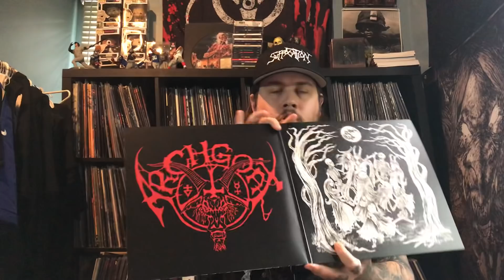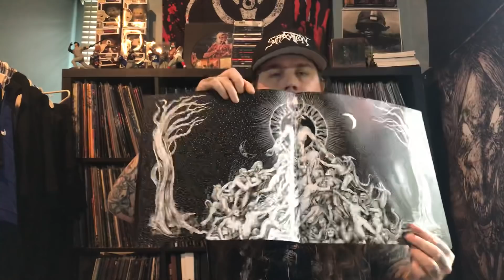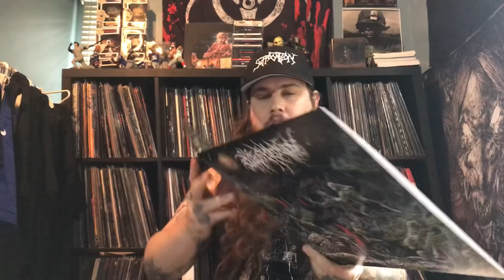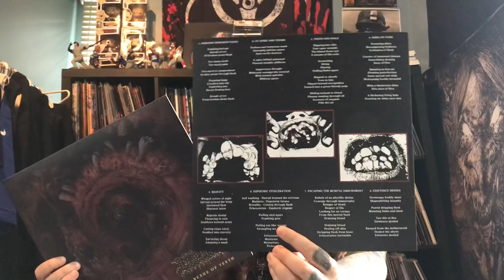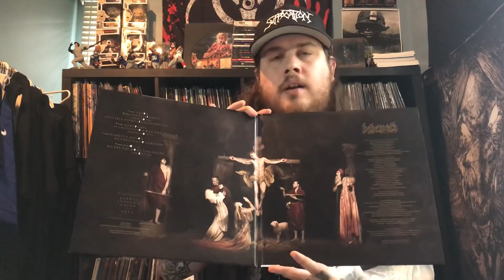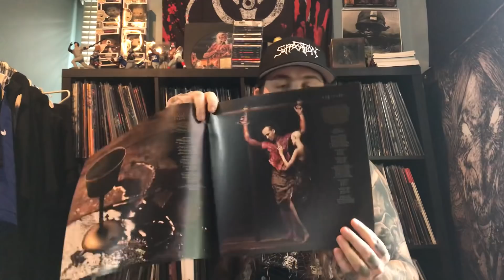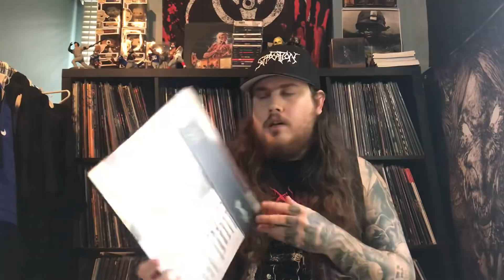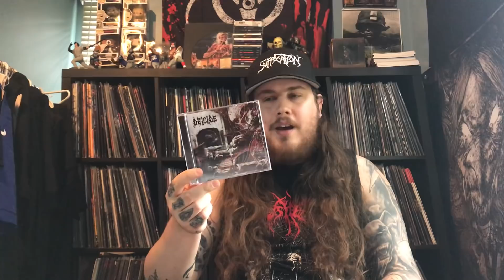Check This Out Vol. 9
As always if you like any of this shit, BUY IT!!! Eternal support.